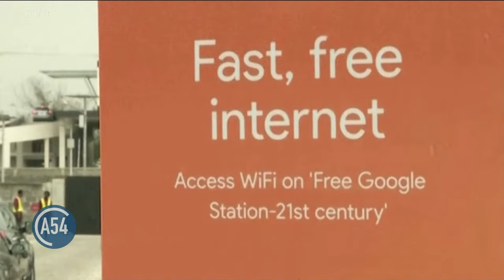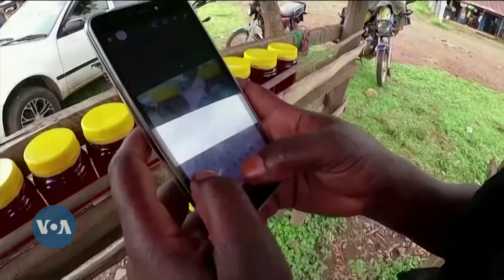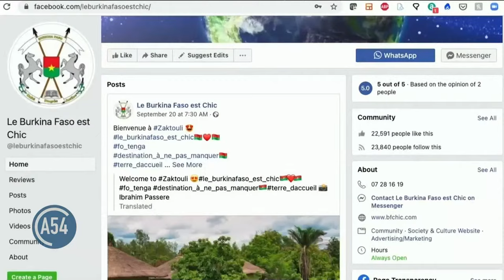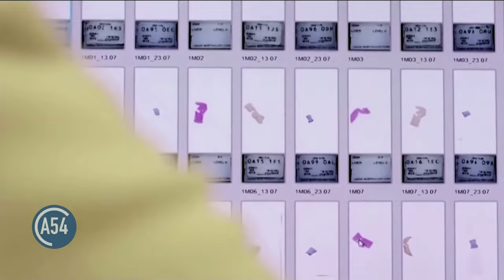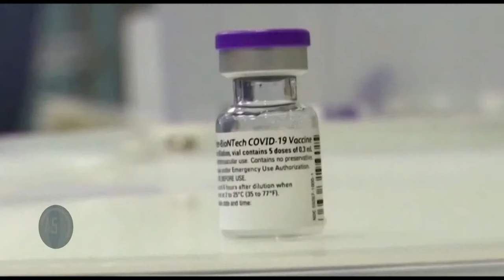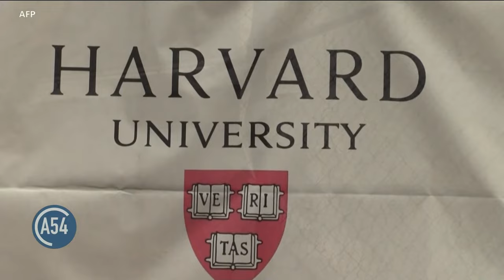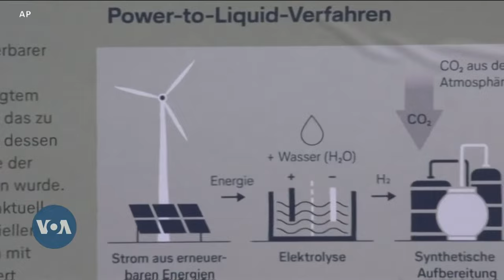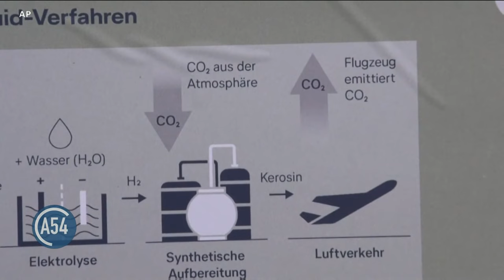Africa 54 - October 8, 2021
Top Stories:

Nigerian police say 187 people have been freed from armed gangs of kidnappers amid a security crackdown in the restive Zamfara state.

Moderna plans to invest about $500 million to build a factory in Africa to make up to 500 million doses of mRNA vaccines each year, including its COVID-19 shot, as pressure grows on the pharmaceutical industry to manufacture drugs on the continent.

With the COVID-19 pandemic, South Africa has seen hunger increase nearly threefold, according to a national survey. One man is helping to tackle the problem by launching community farms to help feed inner city residents.

Google plans to invest $1 billion in Africa over the next five years to ensure access to fast and cheaper internet and will back startups to support the continent's digital transformation.

German officials unveiled this week what they said is the world's first commercial plant for making synthetic kerosene. It’s seen as a climate-friendly way to produce jet fuel and could potentially be game-changing. Aviation currently accounts for about 2.5 percent of worldwide emissions of CO2, a not-so-friendly greenhouse gas that contributes to global warming.

Three years after the murder of Washington Post columnist and U.S. resident Jamal Khashoggi in the Saudi consulate in Istanbul, human rights activists and many others around the world are furious the United States has failed to sanction Saudi Crown Prince Mohammed bin Salman, who is accused of ordering the killing.

Inspired by his love of Jet Li movies, Uganda's Kizza Ssejjemba took up Kung Fu. Today he has trained with Chinese experts, stars in action films and is training a new generation.

Burkina Faso has been making headlines for an Islamist insurgency that has created one of the world's fastest growing humanitarian crises. But one man is showcasing what the country has to offer beyond conflict with a group he created called “Burkina Faso is Chic.”

In this week’s entertainment takes a look at this summer’s music hits with Heather Maxwell’s Top 3.  And she has a surprise guest that you may recognize.